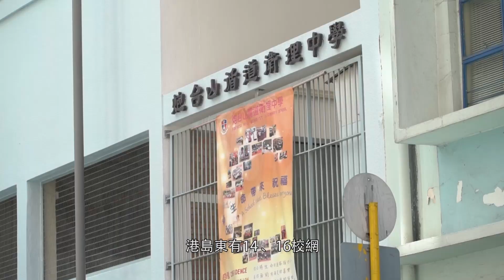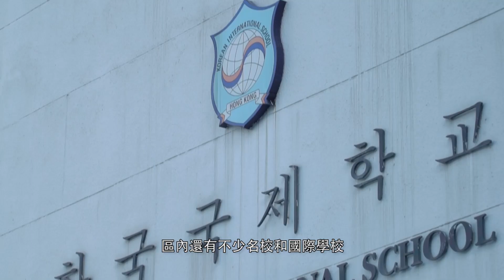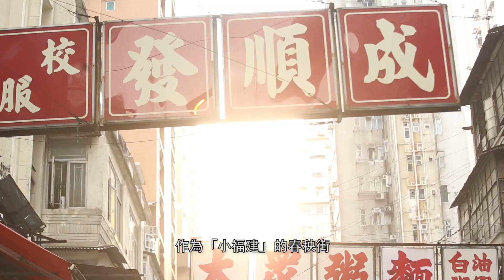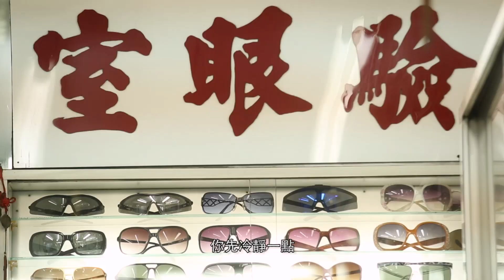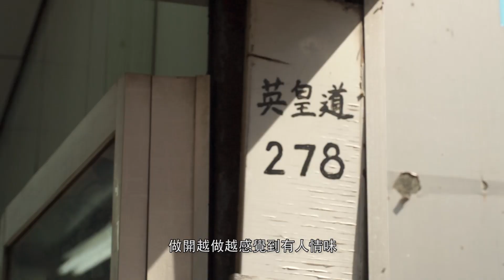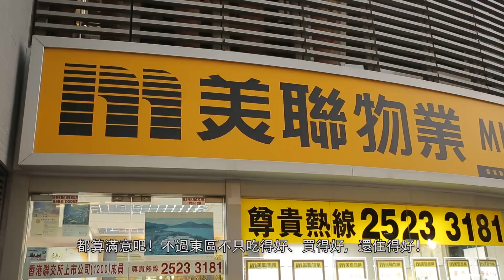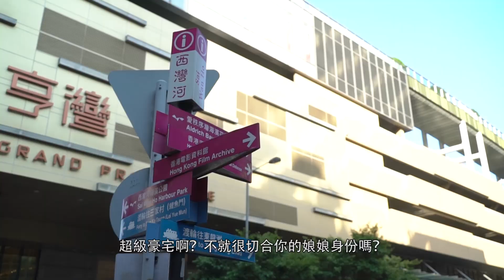【佢同佢落區】第5集！「娘娘」杜如風閱兵港島東！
身為另類女神界代表嘅杜如風 自來兵多不勝數，參軍隊伍仲長到唔見隊尾！今次連高質兵仔黃又南都特登嚟到港島東參軍！想知高質兵仔點樣贏得如風娘娘歡心，就要睇今集嘅佢同佢落區喇！

📌 有任何關於樓市或按揭問題，歡迎於下面留言，或向我們的在線客服查詢：

▄▄▄▄▄▄▄⭐️ 精選影片⭐️ ▄▄▄▄▄▄▄▄

▼▼查看更多▼▼